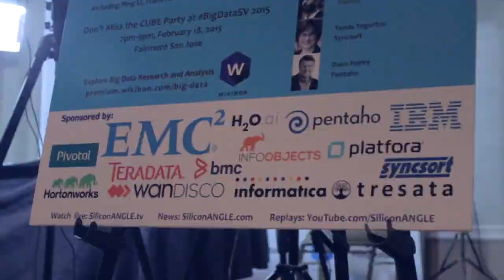Michele Chambers & Dr. Ingo Mierswa | BigDataSV 2015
01. Dr. Ingo Mierswa, RapidMiner, visits theCUBE!. (00:29)
02. Michele Chambers, RapidMiner, visits theCUBE!. (02:18)
03. The Boston "Scene" in the Industry. (03:09)
04. RapidMiner Funding, the Market and the Product. (04:25)
05. Defining and Finding the Data Scientist. (07:50)
06. RapidMiner- Details on Product and Customers. (09:14)
07. RapidMiner:  Tech Behind the Product. (16:02)
08. Importance of Signalling and Adaptive Models. (21:29)
09. Thoughts on the Data Lake Foundation. (23:51)
10. How Should CIOs Be Thinking About the NextGen Environment?. (25:32)
11. RapidMiner Priorities:  The Plan. (29:49)

Michele Chambers & Dr. Ingo Mierswa, RapidMiner, at BigDataSV 2015 with John Furrier

RapidMiner takes predictive analytics out of the hands of data scientists by combining a recommendation engine with collective intelligence. “We’re taking those traditional data science tasks,” explained RapidMiner CEO and Founder Dr. Ingo Mierswa. He and RapidMiner COO and President Michele Chambers sat down with John Furrier inside theCUBE at the BigDataSV conference last week to shine a light on RapidMiner and its goals going forward.

The RapidMiner Product

Backed by funding from top firms in the United States and Europe, RapidMiner provides analytics that takes a team-approach. “We facilitate collaboration,” said Chambers, that “accelerates the time to value for organizations.” In addition to guiding clients through self-service analytics, Chambers stated “we provide accelerators.” She explained that each are “pre-defined use cases like customer churn, direct marketing, sentiment analysis, and predictive asset maintenance.” The accelerators, she continued, provide a “60 to 80 percent fit that [clients] can customize” to fit their specific needs.

RapidMiner can handle all types of data, “including binary, text, images, we run in-memory, we run in Hadoop.” Chambers said. This functionality makes RapidMiner an effective tool; it also offers push-down in-stream processing, elastic compute in Amazon Web Services, inc.’s AWS product and in standard databases. “Whatever your environment is,” she said, “we work inside that kind of context.”

This Boston-based company provides their products using a “business source model,” said Chambers. They offer a commercial version that starts out with a freemium model. Once a new version has come out, the previous release is open sourced. In the commercial package, RapidMiner clients have the option to “extend [their] package” through accelerators, but, Chambers added, “the community also contributes back in the form of accelerators as well.”

When Recommendation Engine Meets Collective Intelligence

In fact, RapidMiner uses a “community based model” to offer insights, new techniques, and recommendations as clients use the platform, said Mierswa. These suggestions are gleaned from the 250,000 RapidMiner users that “give something back [to RapidMiner] other than just money.” Machine learning based on this customer intelligence has received a “warm reception from business analysts,” added Chambers, because it allows them to “immediately add value to a line of business.”

Focusing on the Ecosystem in 2015

In the coming year, the RapidMiner CEO and COO said they plan to use their most recent round of funding to continue “investing into the products” in order to maintain their lead in the marketplace. He added that they intend to begin “building out our ecosystem.” This focus on the ecosystem will benefit both the industry and RapidMiner itself, remarked Mierswa, because “predictive analytics is stronger when it’s embedded.” Chambers explained that in order to accomplish their goals, RapidMiner is beginning “a very aggressive community plan this year,” which, she pointed out, is one of their first in the United States.